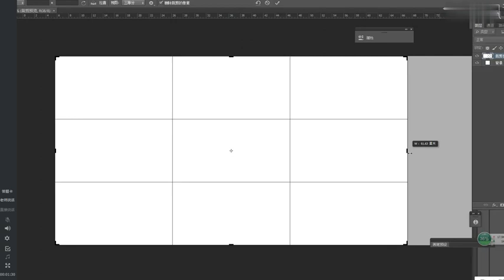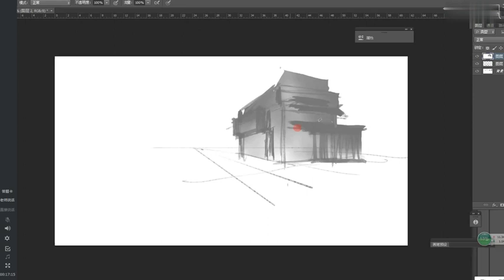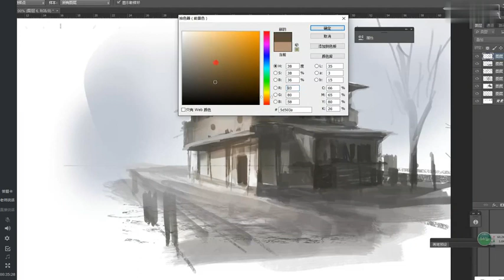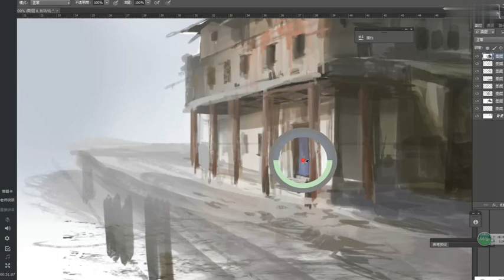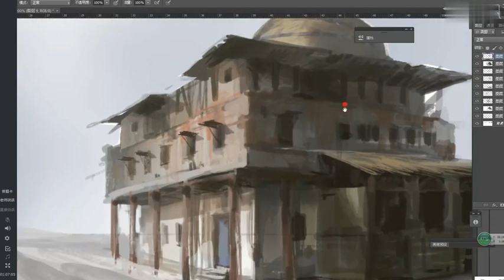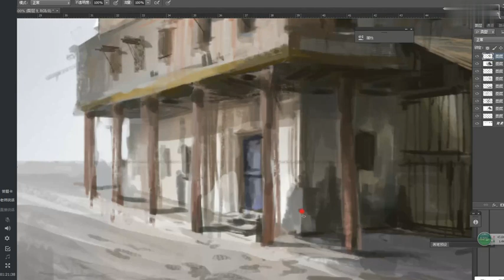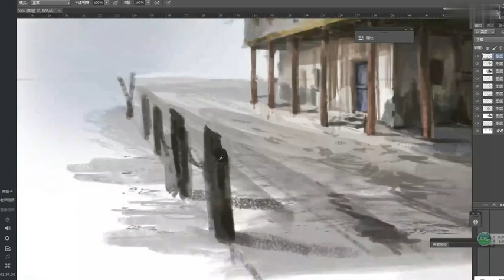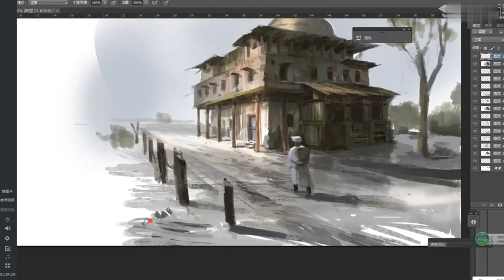Digital painting : concept skills - Pan Hong